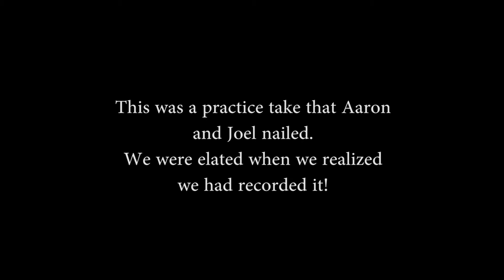Barn Band - Outtakes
Watch the outtakes from Friend Collective’s first project "Barn Band!"